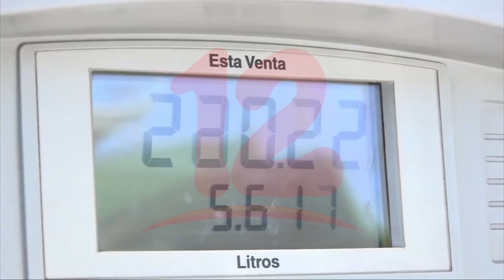Transportistas introducirán iniciativa de regulación de los combustibles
Noticias12Nicaragua Transportistas introducirán iniciativa de regulación de los combustibles